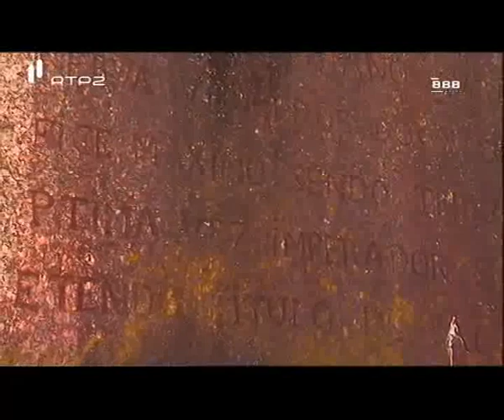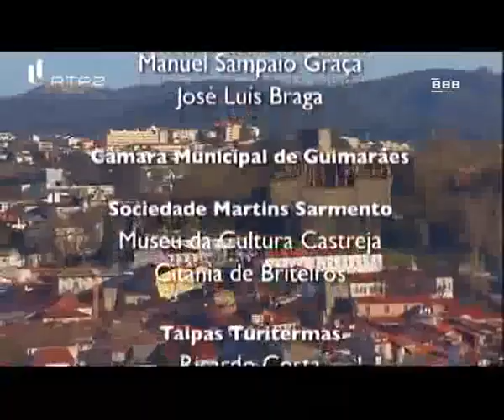A Alma e a Gente - IX #4 - A Capital mais Antiga - 05 Fev 2011